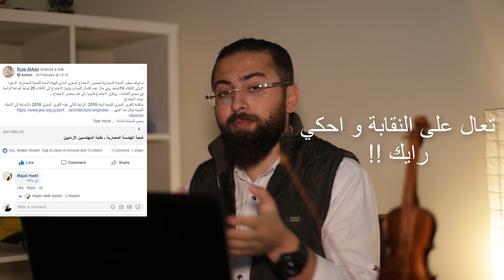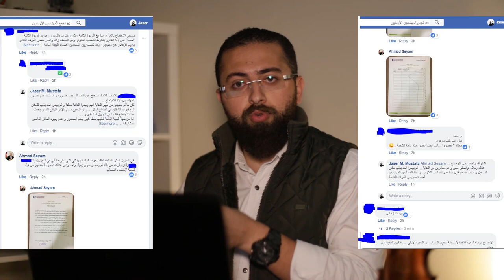خطأ مهندسين النقابة و الخطأ اللي عملوا المهندسين خارج النقابة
بحكي في هذا الفيديو عن اجتماع الهيئة العامة للشعبة المعمارية في نقابة المهندسين الاردنيين و اللي دعت اله النقابة ان يكون بتاريخ
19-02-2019 يوم الثلاثاء و اللي ما رح ينعقد في حال عدم اكتمال النصاب اللي هو خمسين بالمية + 1 و بتطرق للاخطاء اللي صارت اليوم ... و بنحكي مكالمة مع مهندس راح زار النقابة اليوم حتى يحكيلنا شو صار معه